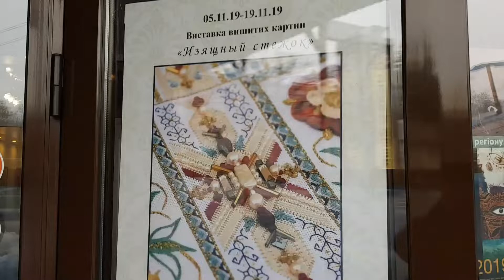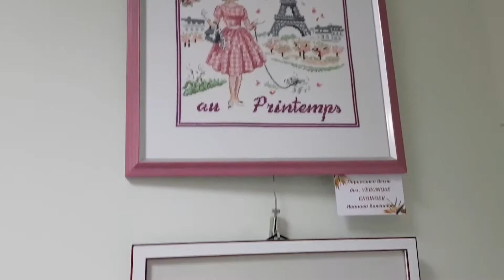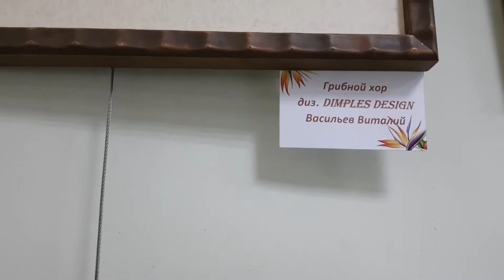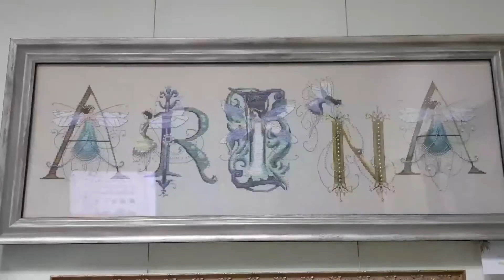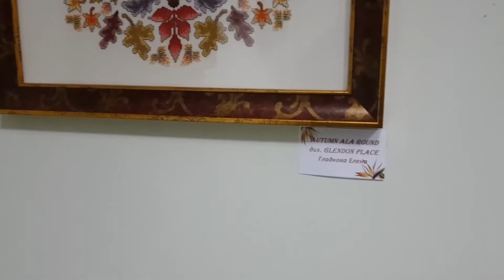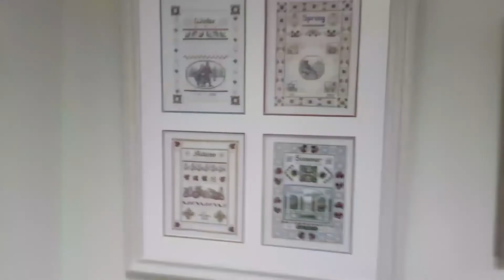ВЫСТАВКА ВЫШИТЫХ КАРТИН "ИЗЯЩНЫЙ СТЕЖОК"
Шикрная выставка вышитых картин в г.Харькове. Очень вдохновляющая.